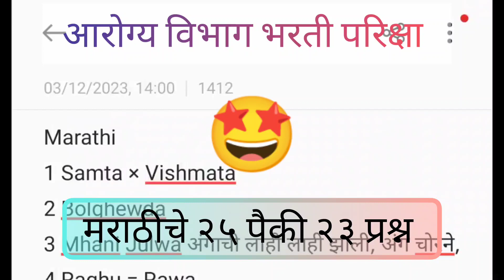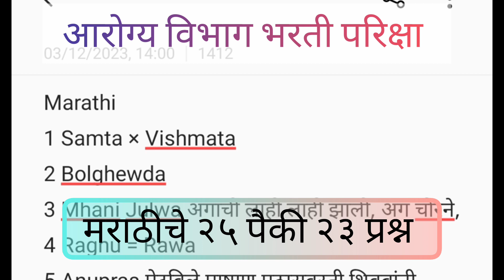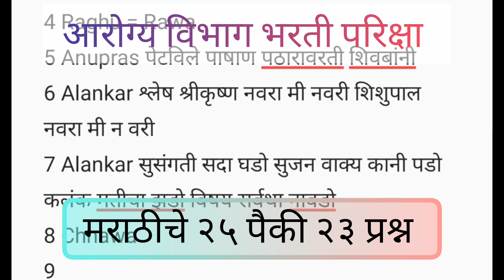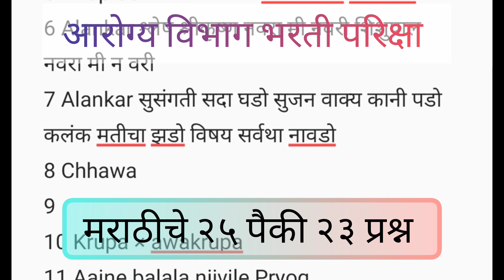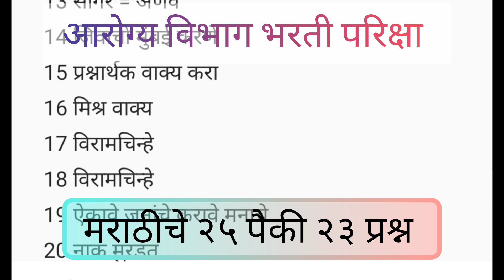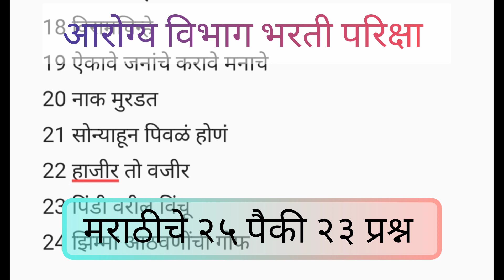Aarogya Vibhag exam analysis Marathi questions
aarogya Vibhag bharti Marathi